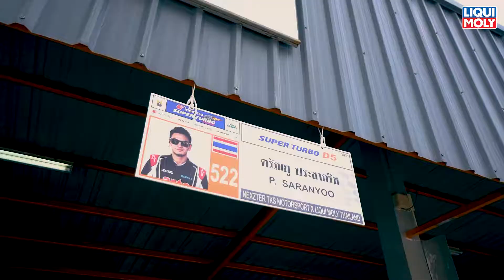[ LIQUI MOLY ] - LIQUI MOLY Team in IDEMITSU SUPER TURBO THAILAND 2021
LIQUI MOLY Team in IDEMITSU SUPER TURBO THAILAND 2021
เชิญรับชมภาพบรรยากาศแห่งความมันส์เร้าใจในรายการแข่งรถเซอร์กิตทั้งเบนซินและกระบะดีเซลซิ่งได้ที่นี่ LIQUI MOLY GERMANY ยังคงเดินหน้าให้การ Support ของเหลวที่มีประสิทธิภาพสูงให้กับเหล่านักแข่งทีมแข่ง Partner ที่ไว้วางวางใจในคุณภาพระดับพรีเมี่ยมเกรดของเราเสมอมา
และตัวแทนจำหน่ายที่ถูกต้องทั่วประเทศ
💯 "เป็นทั้งเพื่อนร่วมทางและเพื่อนกันที่ดีต่อกันตลอดไป"
🏁 ลิควิ โมลี่ . .
✅ มาเช็คสเปคน้ำมันเครื่อง น้ำมันเกียร์ออโต้และ Additives เกรด Hi-Performance ที่เหมาะสมกับรถของคุณได้แล้ววันนี้และเข้าชมเว็บไซด์ใหม่อย่างเป็นทางการของ ลิควิ โมลี่ ไทยแลนด์ Official และเช็ครายชื่อตัวแทนจำหน่ายทั่วประเทศได้เลยที่นี่